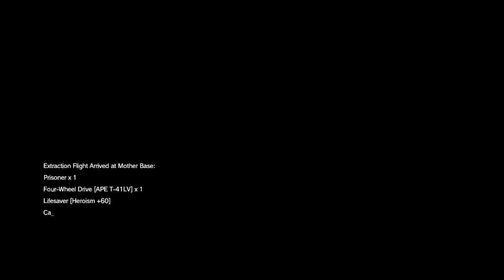MGSV:TPP - Lingua Franca - Easy S Rank + Rescue all Prisoners & Interpreter - Episode 14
Rescue the Viscount - Easy S Rank + Rescue all Prisoners & Interpreter
non-lethal, no alert